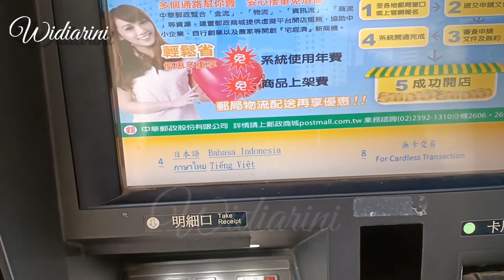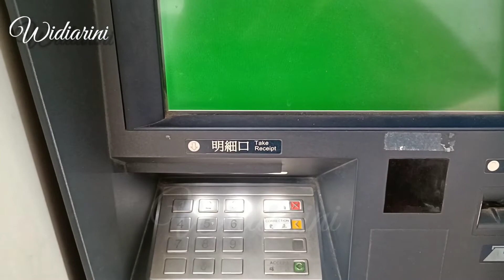Kabar baik sekarang di mesin ATM bank Post Taiwan sudah ada bahasa Indonesianya